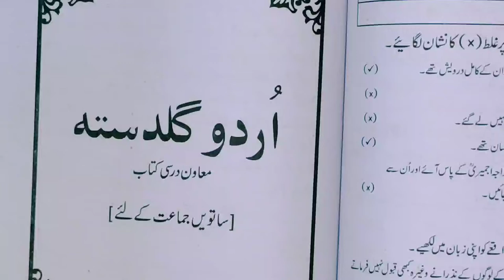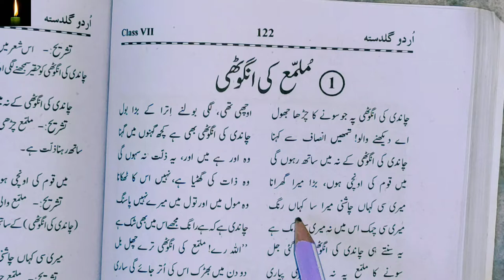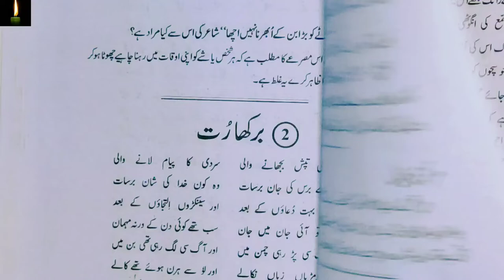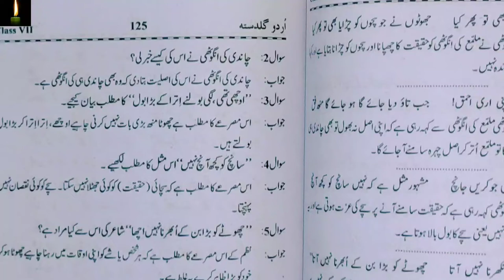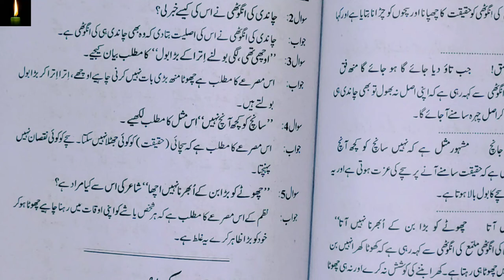ncert urdu guldasta reading class 7 ch 1|| urdu guldasta class 7 molamma ki angoothi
class-7 urdu ch-6 be amma :- urdu ch-7 :- bahar urdu ch-8:-chiddu urdu ch-9:-saalim :- urdu ch-10:-BARSAAT KI BAHARIEN urdu ch-11:-pathar ka soup urdu ch-12:-hasrat mohani urdu ch-13:- subha ke nazare urdu ch-14:-molana abul kalam azad urdu ch-15:-do gaz zameen urdu ch-16:-ek makda aur madhu urdu ch-17:-khala baaz khawateen urdu ch-18:-aadi baasi urdu ch-19:-hamari Tareekh urdu ch-20:-olympic khel uhrdu c-21:Khuwaja Qutubuddin Bakhtiyar Kaki urdu guldastaclass-7 ch-1:-molamma ki angoothi